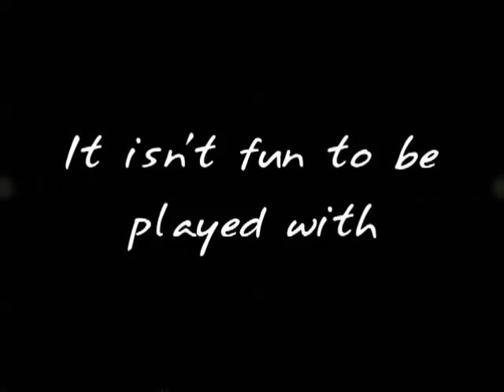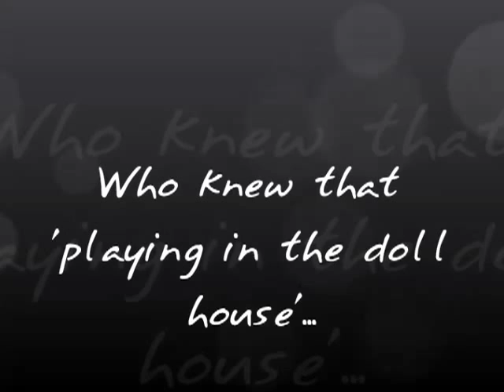[AFF Trailer] - Doll House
It isn't fun to be played with. Maybe we should start getting rid of dolls? Maybe then, no one will have to be a slave.

"Awh, poor little girl. Have you no where to go?"

"No, sir."

"Then maybe you should come and play in my doll house. It's very fun."

"Really, sir?"

"Of course."

Being tricked, being played, who knew that 'playing in the doll house' meant being an actual doll?